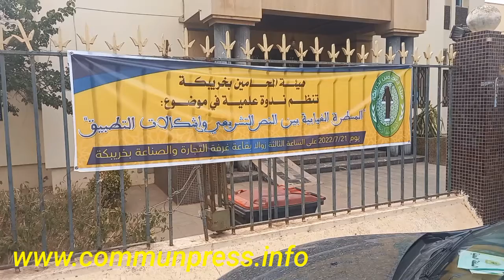اختتام أشغال ندوة هيئة المحامين بخريبكة في جو حميمي وتلاحم بين القضاة والمحامين